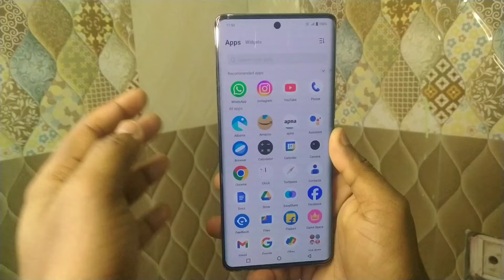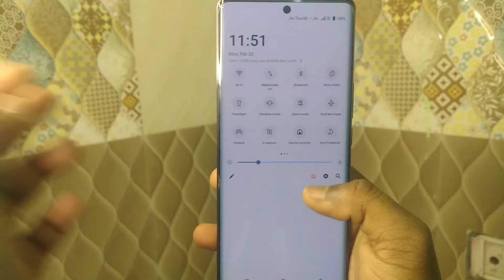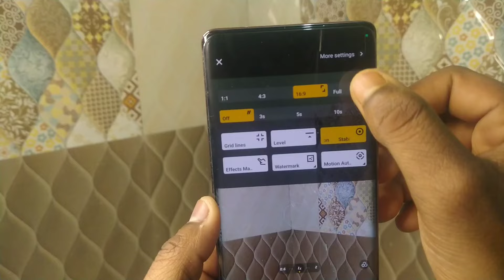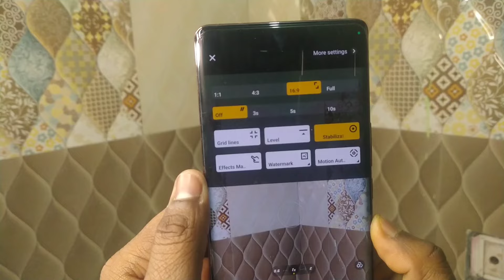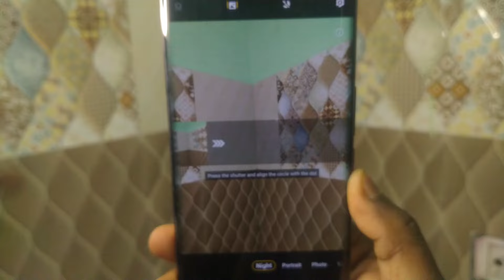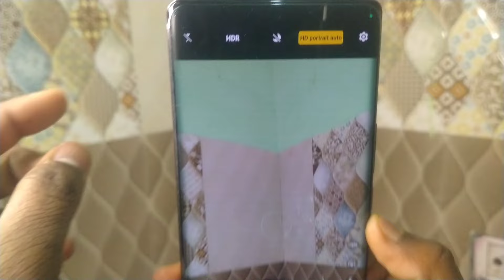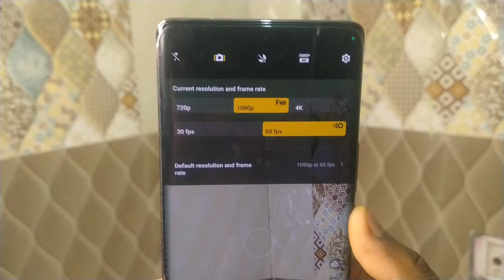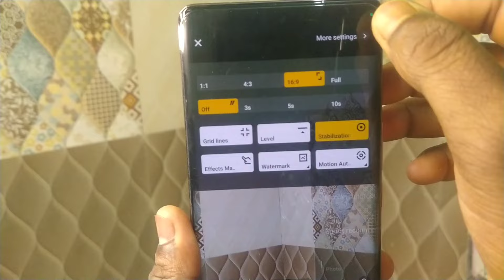Vivo v29 full camera review 😯😯